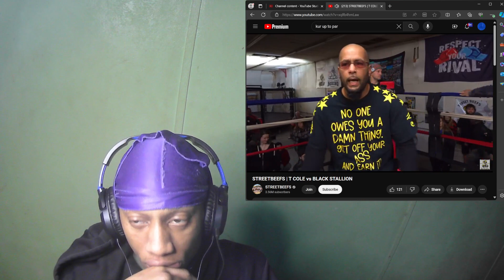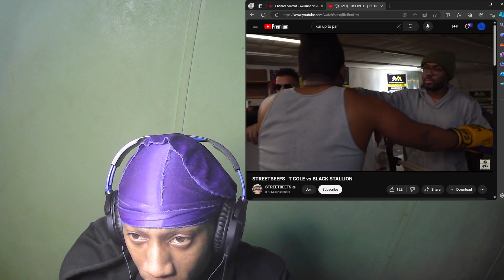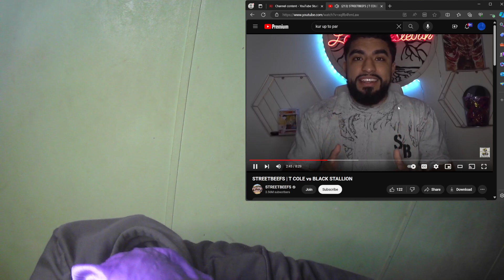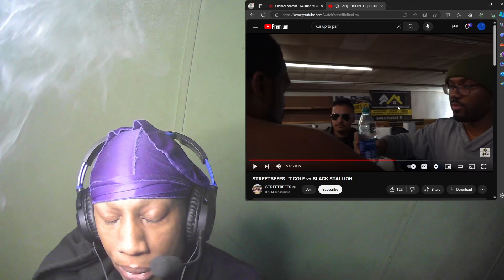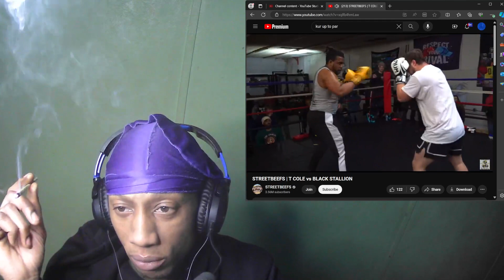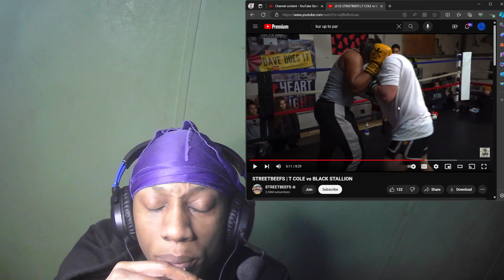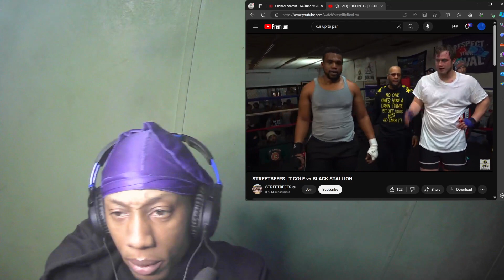STREETBEEFS | T COLE vs BLACC STALLION